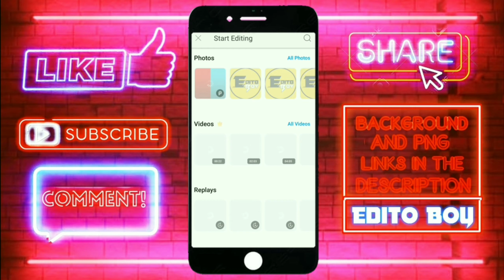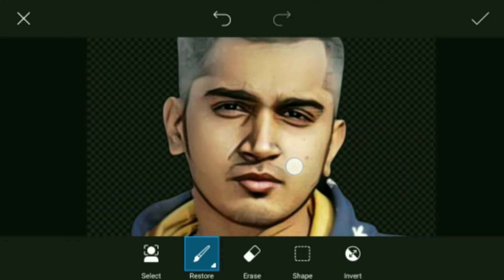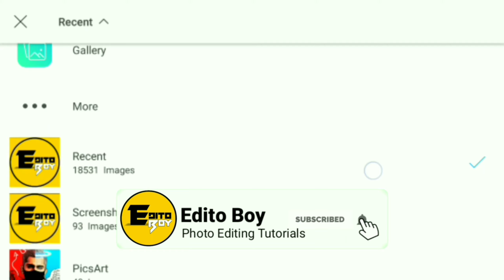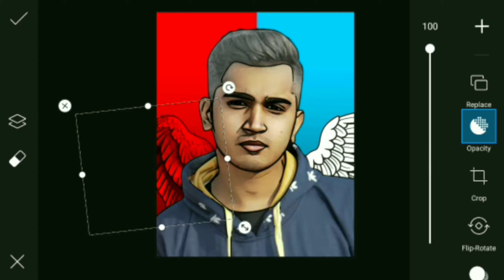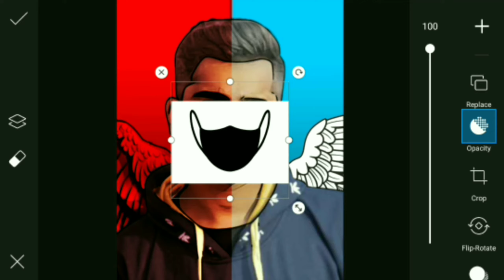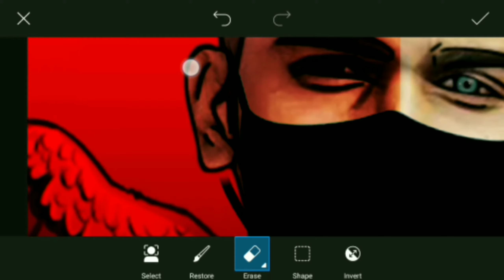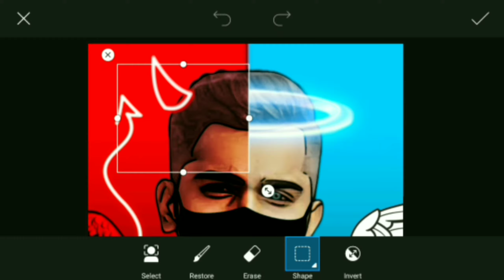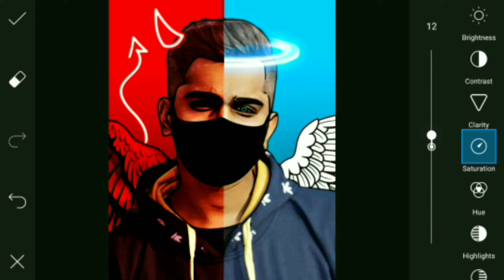Picsart Devil VS Angel Creative Photo Editing | New Concept Photo Editing | Picsart Editing Tutorial